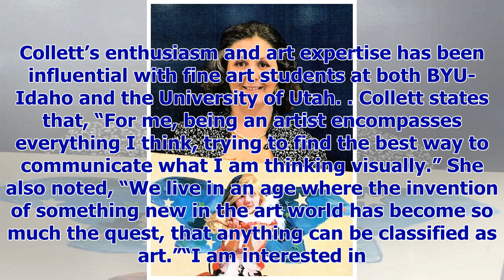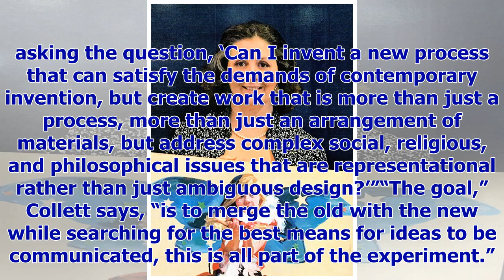[Breaking News]Ephraim artist to exhibit in the Gallery of London artists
FAIRVIEW — Professional artist, Aerin Collett, will be honored with a reception while displaying her...